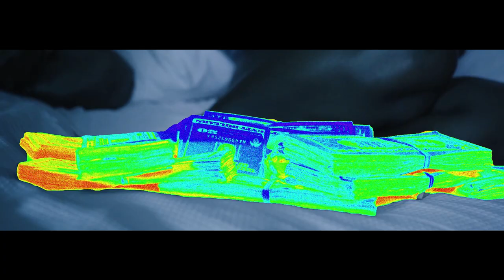Solowke - 80 (Official Music Video) [Shot By JuicedUpFilmz]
Shot/Edited By jack Karczewski (Juicedupfilmz)
ALL GAS NO BREAKS THIS FRIDAY